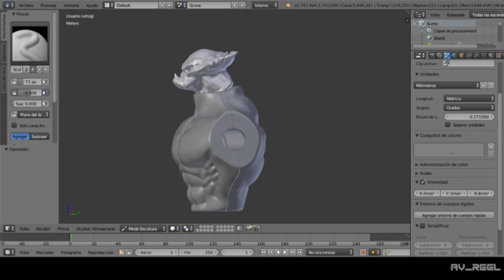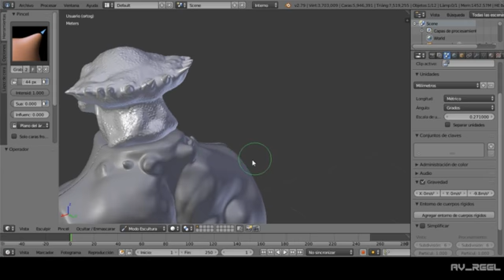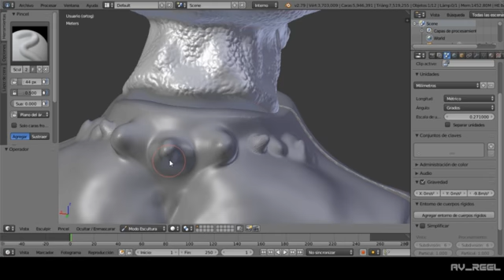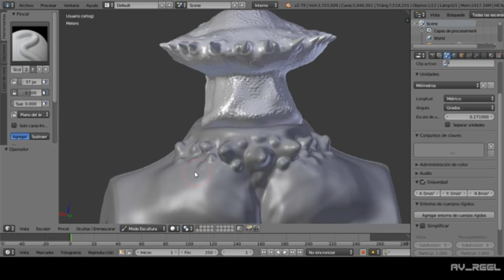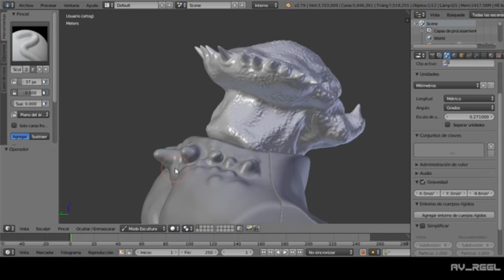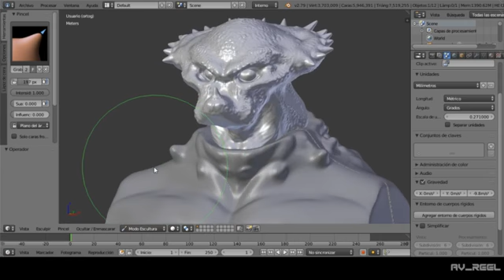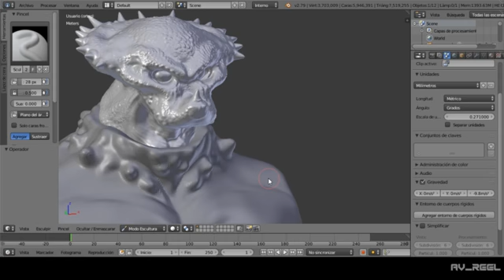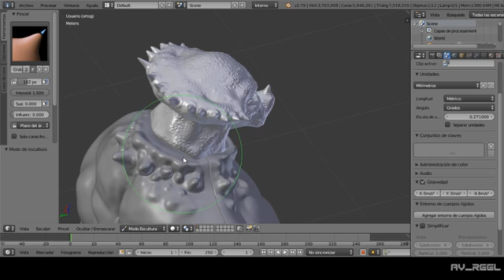AV_REEL 13 | O.C. modelado en Blender